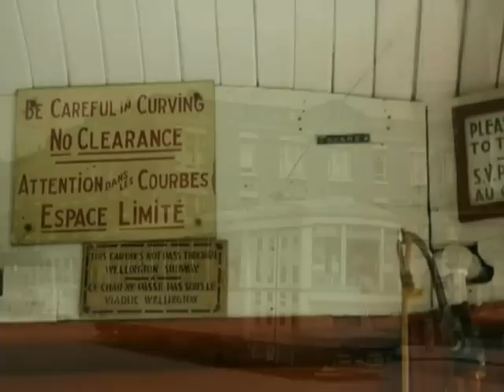Montreal Streetcars Tramways Trollys Société de transport de Montréal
A collage of montreal city tramways,, music  mario pompetti
come join my facebook group,lots rare photos